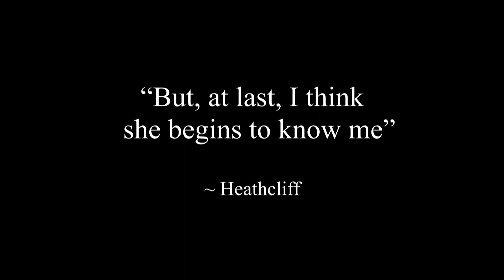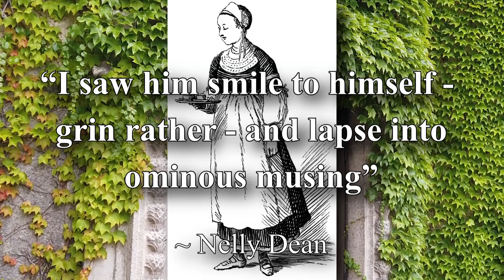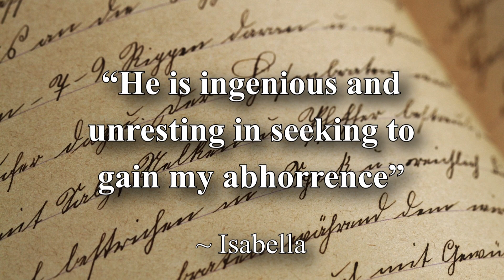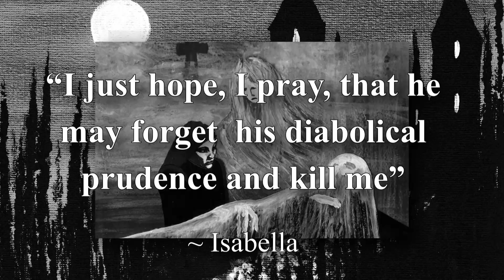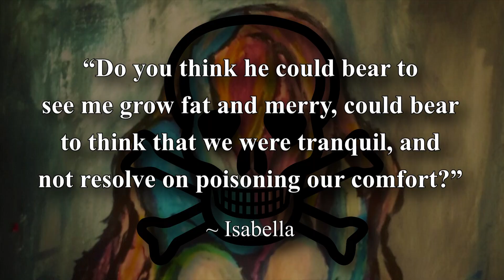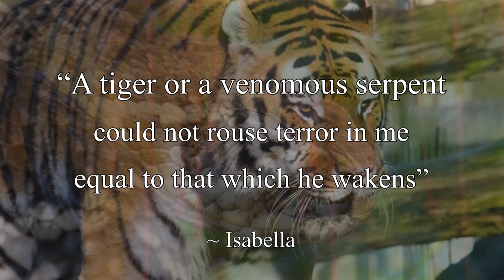Isabella Linton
Wuthering Heights (1847) is Emily Brontë's published novel. Her story has drawn controversy throughout the years, with varied opinions from people who like the story but dislike the characters, to commentaries about the odd structure of the narrative. This video briefly examines the character of Isabella, with some ideas about her relationship with Heathcliff.